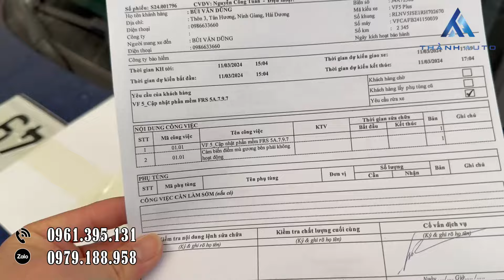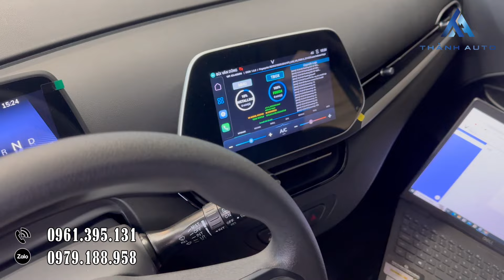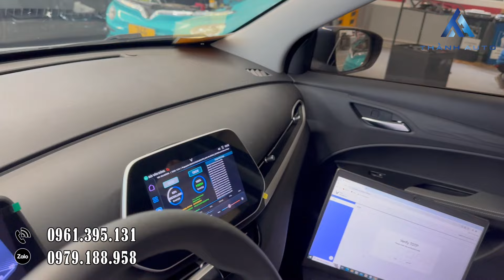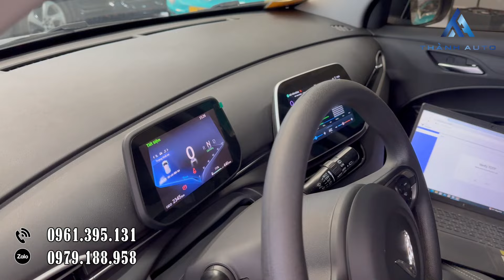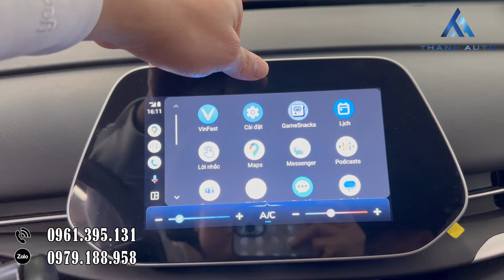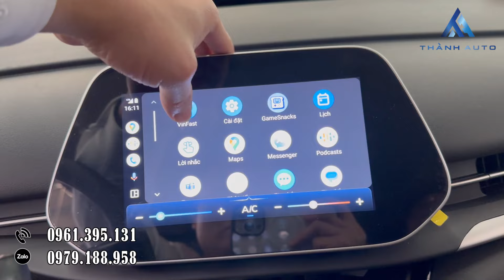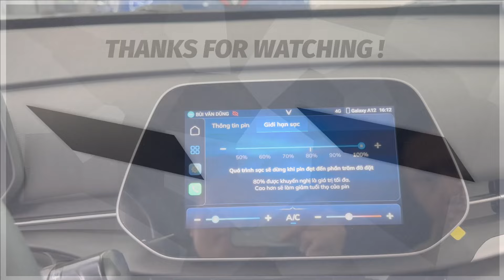Bản 7.9.7 trên VinFast VF 5 Plus có gì hot??? Android Auto và giới hạn sạc pin | Thành Auto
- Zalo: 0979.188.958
►Xe VinFast VF 3
►Xe VinFast VF 5 Plus
►Xe VinFast VF 6 Base, VF 6 Plus
►Xe VinFast VF e34
►Xe VinFast VF 7
►Xe VinFast VF 8 Eco, VF 8 Plus
►Xe VinFast VF 9 Eco, VF 9 Plus